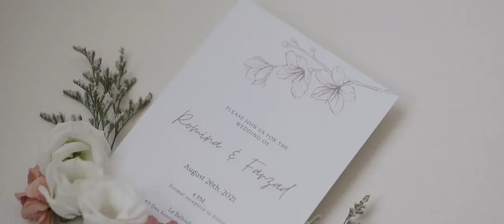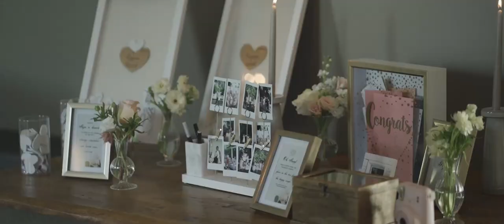Wedding on a Clifftop - Le Belvedere Wedding Film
Romina and Farzad at Le Belvedere in Wakefield Quebec